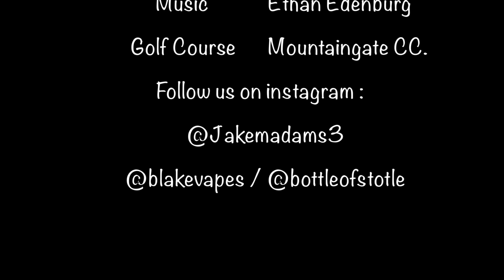Comedians Playing Golf with Jake - Featuring Aristotle Georgeson (BLAKE WEBBER)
I played a round of golf with Aristotle Georgeson aka BLAKE WEBBER. Enjoy and remember to kill the game.